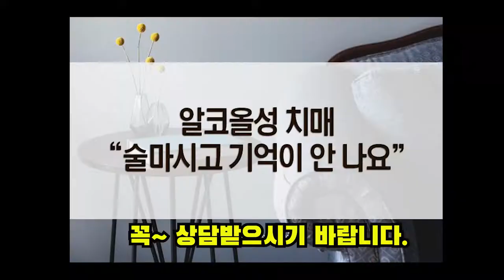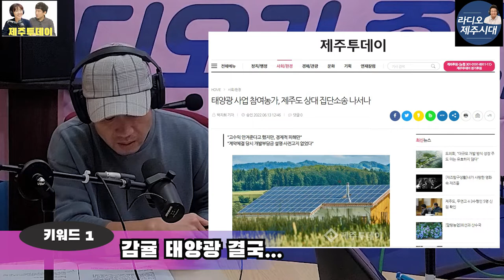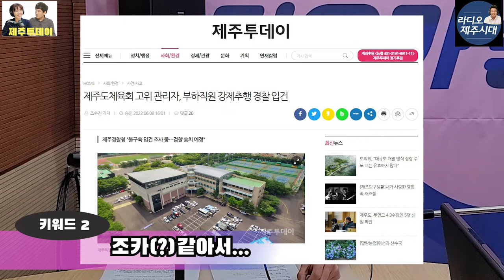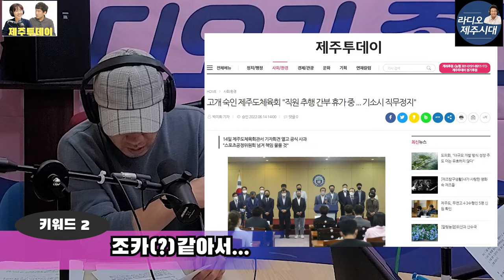[라디오제주시대] X [제주투데이] 1.감귤 태양광 결국은... 2. 조카(?) 같아서...???